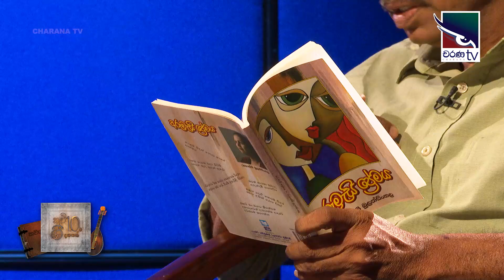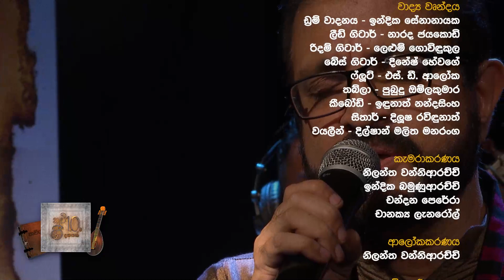Kavi 10ta gee Dahayak | Padmakumara Meththasena